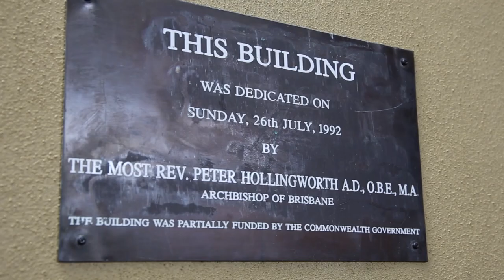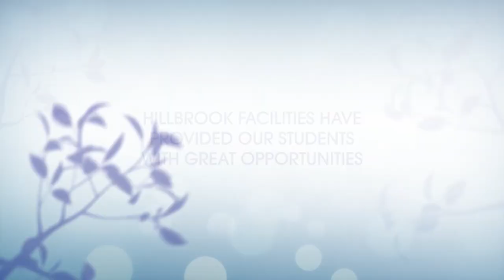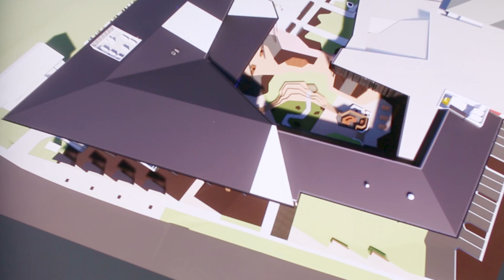Hillbrook Anglican School 2018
During 2019 Hillbrook will undergo major building works to provide new learning spaces for our growing community. Hillbrook 2020 is going to provide our students with upgraded facilities including, science labs, English classrooms, break out areas, more green space and much more.